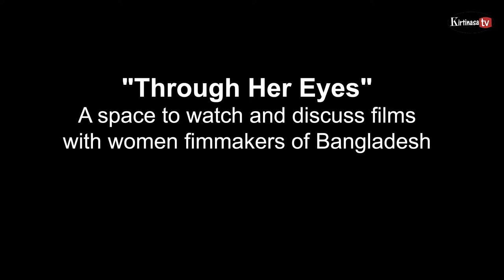Through Her eyes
A space to watch and discuss films with women film maker Rubaiyat Hossain of Bangladesh
venue:German cultural centre ,Dhaka